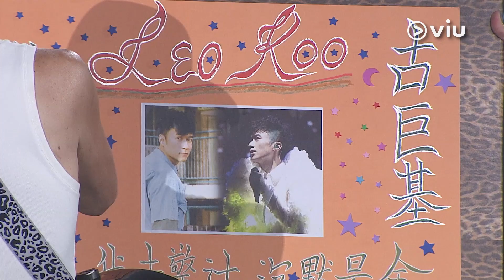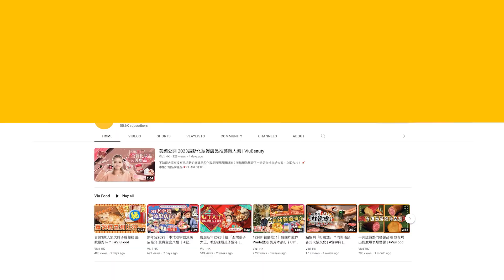✨現場精華：古巨基🙆🏻‍♂️帶領過萬歌迷高呼「歌神」🎤分享契爺許冠傑窩心舉動🥰｜Viu1 現場實況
一連7場的「許冠傑此時此處演唱會2023」噚晚嚟到第6場演出，Sam Hui請嚟有7、8年時間沒見嘅契仔古巨基擔任嘉賓 ，佢一出場就同契爺合唱《沉默是金》，唱完歌基仔就話：「Sam哥，我想在此多謝你，因為今次已係我第2次做你嘉賓。我們所有Sam哥嘅歌迷都要多謝你，因為你嘅歌陪伴我哋，俾咗我哋好多力量。」然後基仔再帶動全場歌迷一齊高呼「歌神，許冠傑！」，場面非常震撼！

演唱會上基仔仲帶咗特別道具紀念板上台，同大家分享與Sam哥嘅相處點滴，表示紀念板上嘅字同圖案、星星裝飾，都係Sam哥親手畫同貼上去！Sam哥除咗音樂成就以外，仲係一位好細心，對所有朋友後輩都好貼心嘅人。演唱會導演同基仔講，Sam哥每日返到紅館，第一時間要做嘅事就係將要送俾嘉賓嘅紀念板貼好，真係超warm啊！然後Sam哥再同基仔合唱，電影《新最佳拍檔》中Sam哥同哥哥張國榮嘅合唱歌《我未驚過》，令歌迷耳目一新！